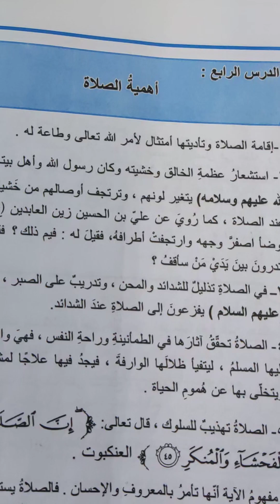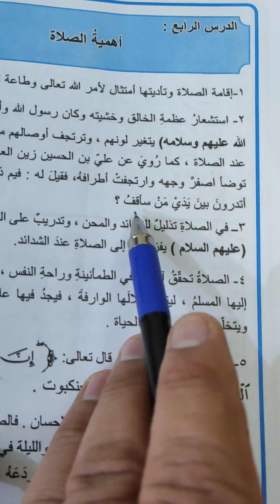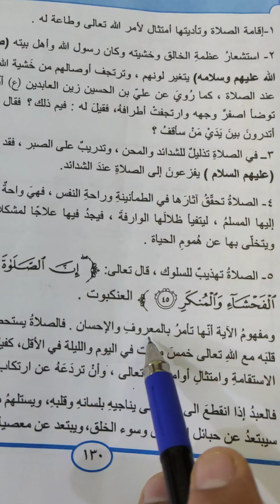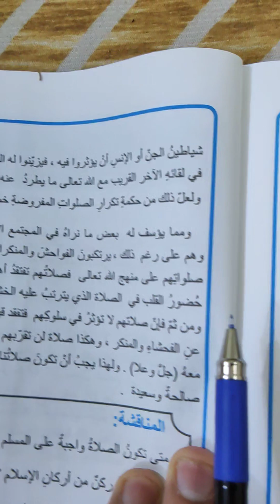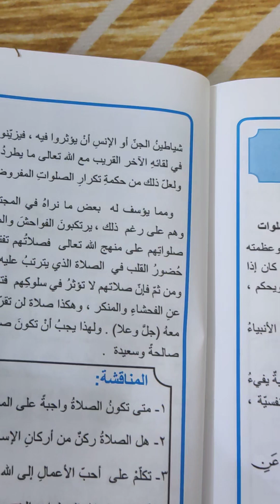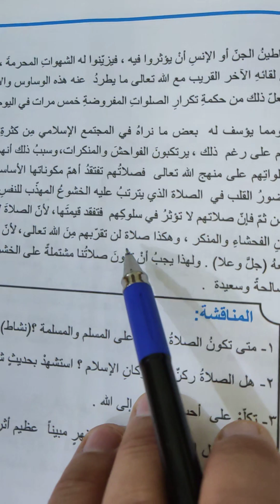أهمية الصلاة صفحة ١٣٠و١٣١ إسلامية الصف الاول المتوسط